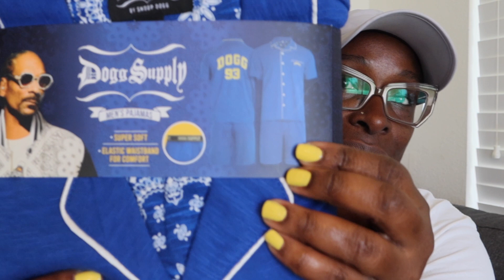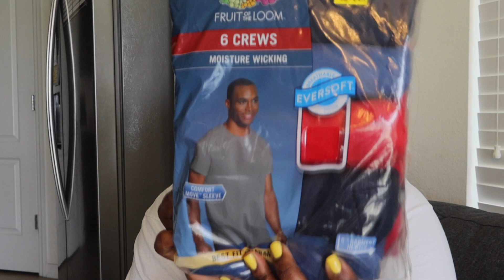SO SAD!!!~A sad Father’s Day~DIY Gift Basket~Beef Short Ribs~King Crab Legs~vlog